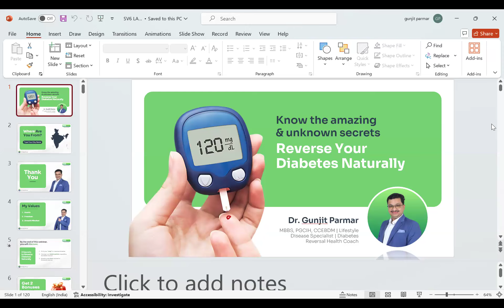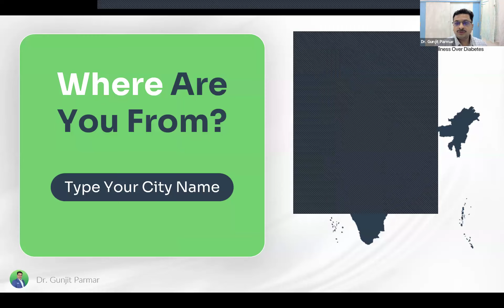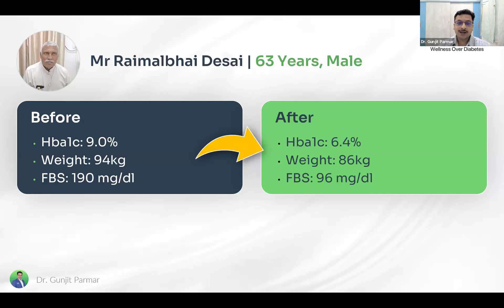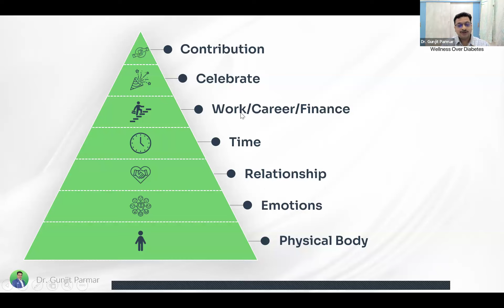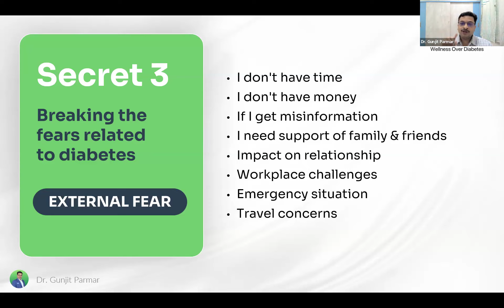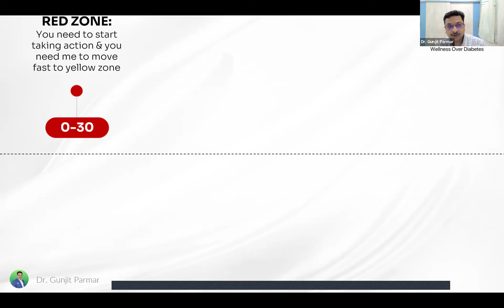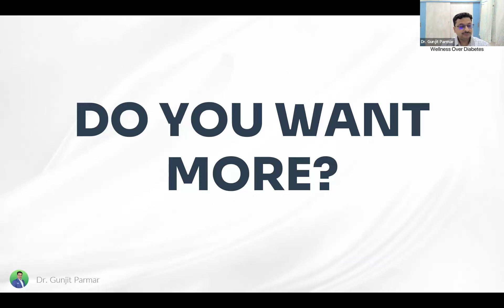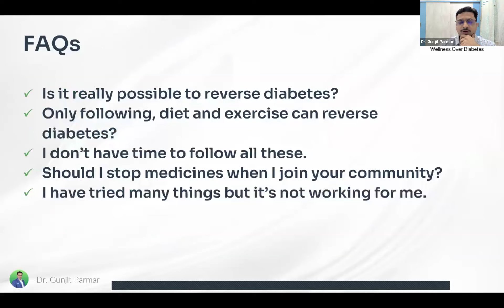Know the Secrets to Reverse Diabetes | 17-8-2024